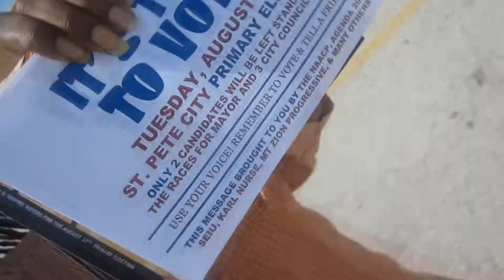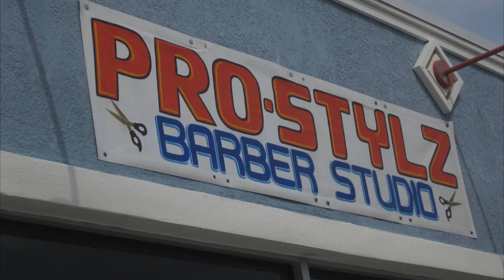Get out the Vote door to door with St Pete People United 4Progress Vote aug 27th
we care and will work hard to grow our city. 1lovemagazie
call we can cover your event 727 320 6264